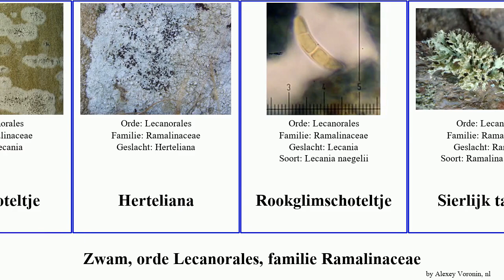Zwam, orde Lecanorales, familie Ramalinaceae fungus Gallagher Steenglimschoteltje Divine Life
zwam orde Lecanorales, familie Ramalinaceae.
fungus of Order Lecanorales Family Ramalinaceae, language: nl.

Boomglimschoteltje
Glimschoteltje
Herteliana
Rookglimschoteltje
Sierlijk takmos
Steenglimschoteltje